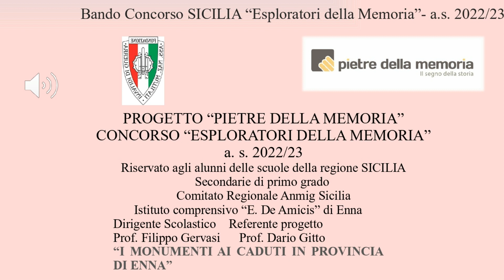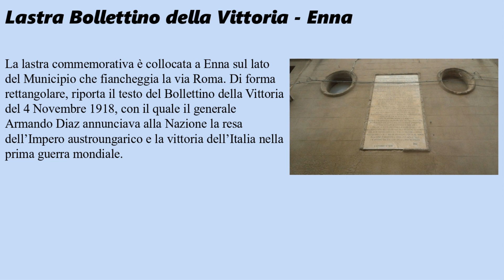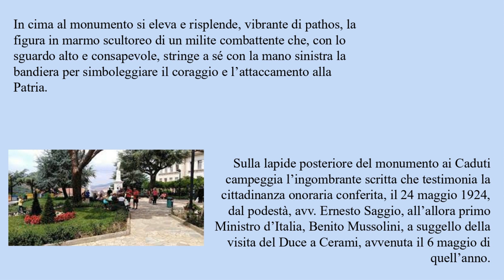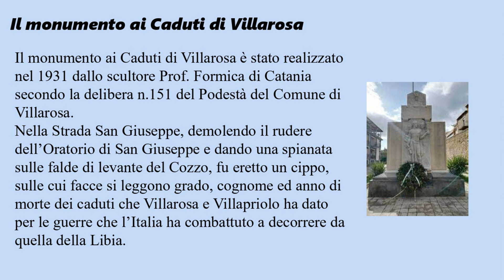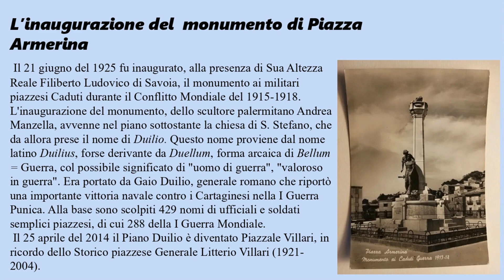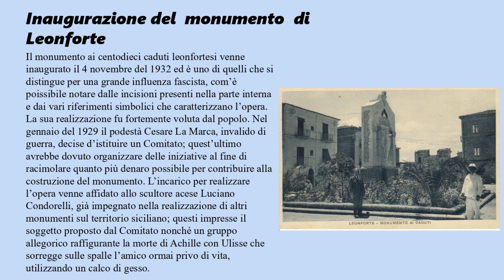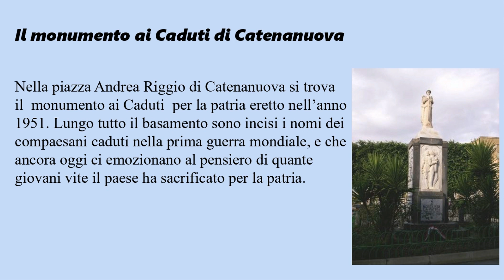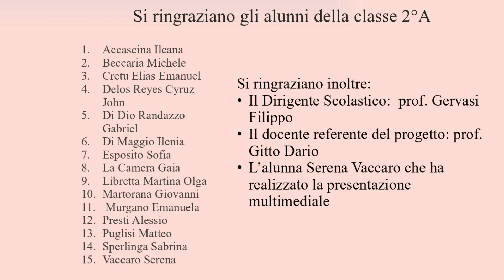VIDEO N 3 I MONUMENTI AI CADUTI IN PROVINCIA DI ENNA, SCUOLA E DE AMICIS ENNA